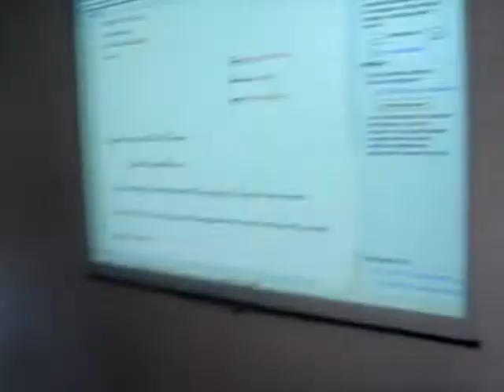charisma_napoli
pausa